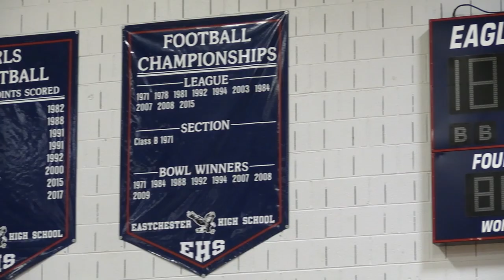EUFSD 'EVENT HIGHLIGHT' - Featuring The 2023 Pep Rally & Homecoming Football Game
The highlights from the 2023 Eastchester High School Pep Rally and Varsity Football Homecoming Game - showcasing EAGLE NATION